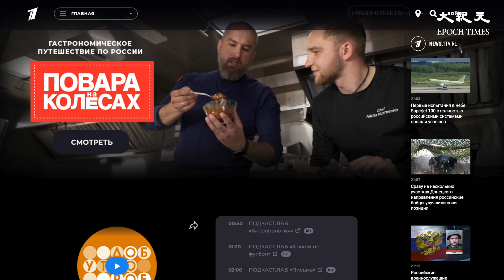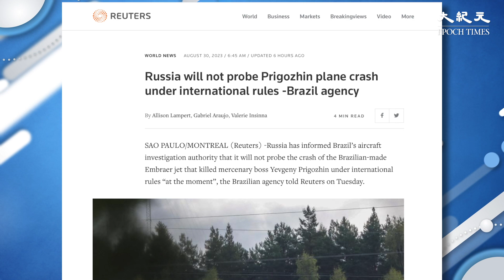已故瓦格納集團首領普里戈任昨日（29日）被低調下葬。俄羅斯總統普京沒有參加葬禮。俄羅斯調查部門仍未公布普里戈任的巴西製私人飛機墜毀原因。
新紀元8月刊【普京30年密友普里戈津的亂世臉譜】：📖現已上市🎉